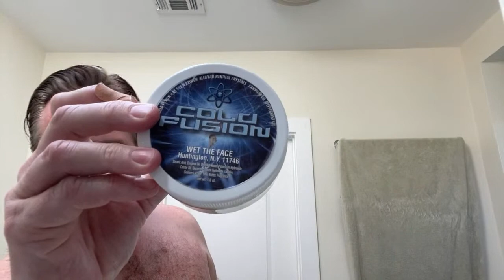Live Shave Monday!